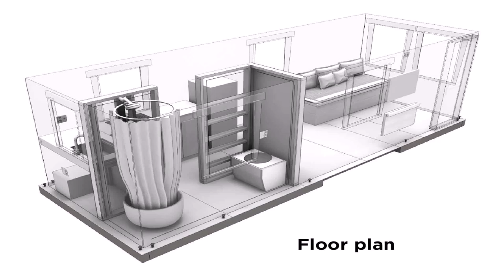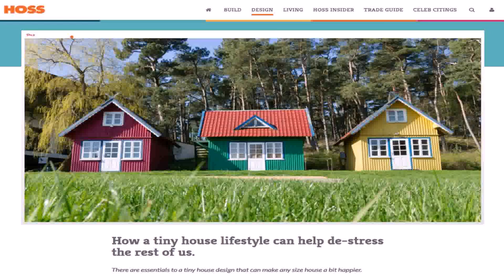Tiny House Plans Magazine